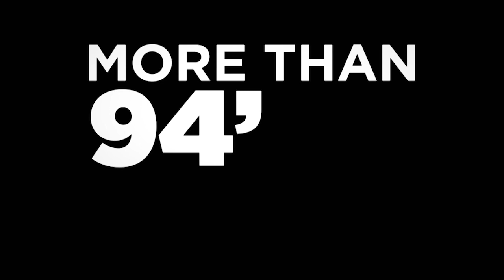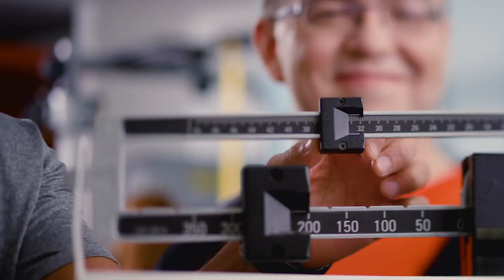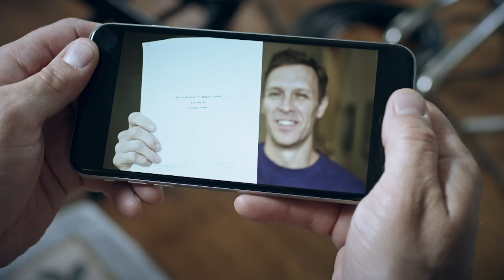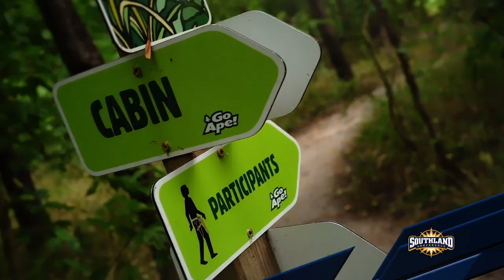More Than 94' 2019: Episode 8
A recap of the week in Central Arkansas basketball. Freshman Carley Hudspeth is featured on Inside UCA Basketball and coach Russ Pennell recaps a tough week for the Bears and more.